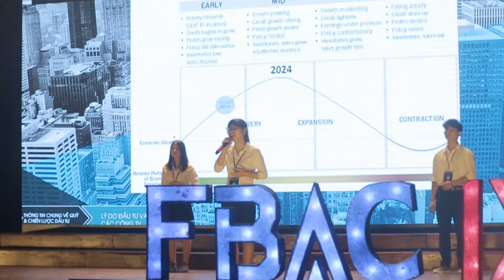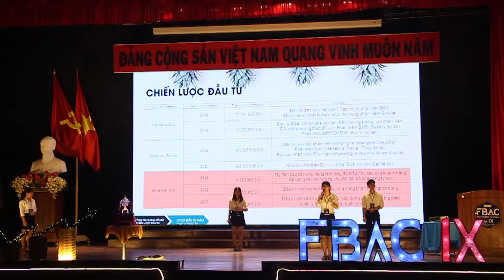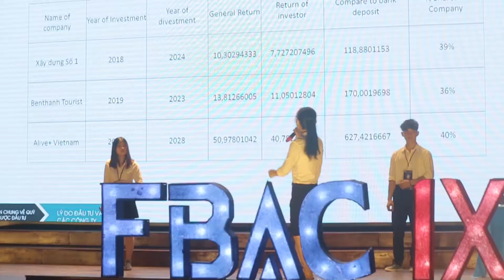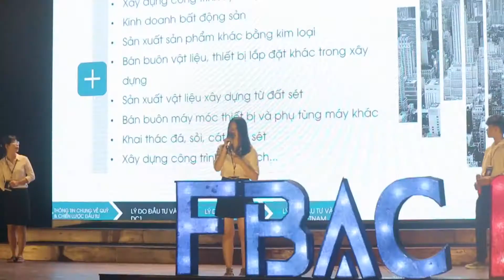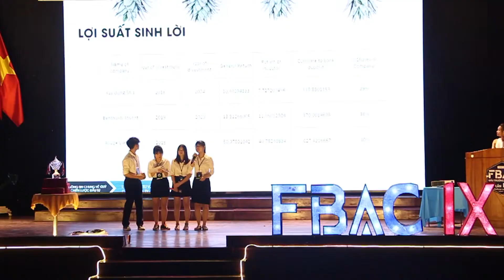Đội đầu tiên thi Vòng chinh phục | CK Đấu trường tài chính ĐH Ngân hàng | 2018.06.03.(14)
Video được thực hiên bởi nhóm tổ chức các chương trình chuyên nghiệp dành cho các đơn vị, chủ yếu là học sinh sinh viên và các công ty trên địa bàn Thành phố Hồ Chí Minh.

Chúng tôi thực hiện viết format, dàn dựng kịch bản, xây dựng ekip và vận hành cũng như ghi hình tiền kỳ đến hậu kỳ của chương trình.

Các chương trình sẽ được xây dựng với một ekip trẻ trung, năng động và giàu tính sáng tạo, đặc biệt ưu đãi với mức không ngờ.